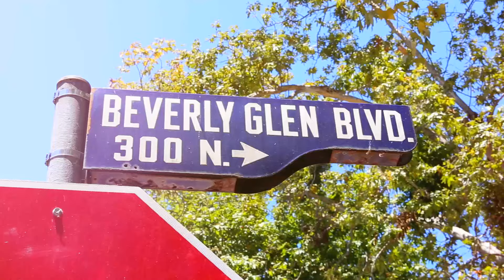2366 N Beverly Glen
THIS BEL AIR HOME OFFES PRIVACY, MODERN ARCHITECTURE & DESIGN ALL IN ONE. HOME FEATURES 3 BEDROOMS, 3 BATHS, AND A LARGE LIVING AREA WITH PANORAMIC GLASS WINDOWS THROUGHOUT. THE OPEN KITCHEN INCLUDES CAESAR STONE COUNTERS & STAINLESS STEEL APPLIANCES.THE UPPER MASTER LEVER HAS SPECTACULAR PANORAMIC WINDOWS, A LUXURIOUS BATHROOM WITH GLASS SHOWER AND SEPARATE BATH TUB. TWO BEDROOMS ARE LOCATED IN THE LOWER LEVEL WITH A SHARED BATHROOM, AND NEWLY EPOXIED 2 CAR GARAGE WITH DIRECT ACCESS.

Keller Williams Sunset Strip
9000 Sunset Blvd, Los Angeles, California 90069 Suite 1100

Looking for homes, condominiums or investment properties in the Los Angeles Westside areas such as Beverly Hills, Bel Air, Holmby Hills, West Hollywood, the Hollywood Hills? Find ALL the homes & properties for sale at: